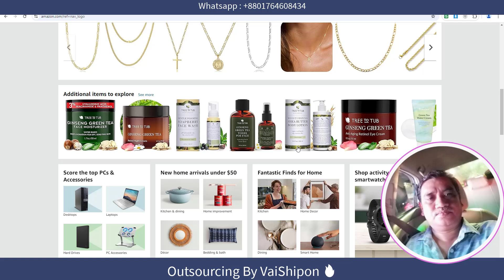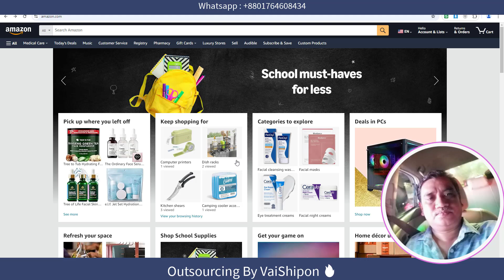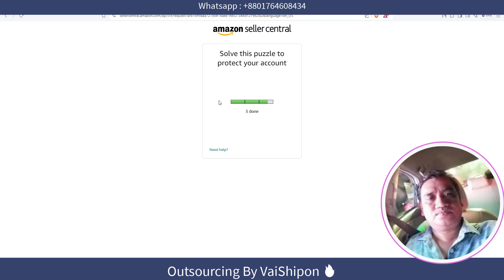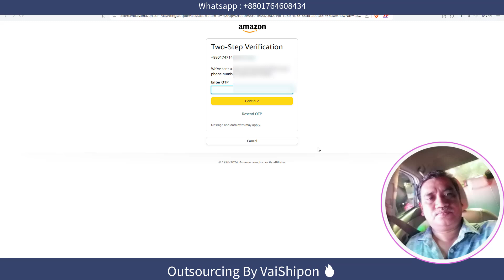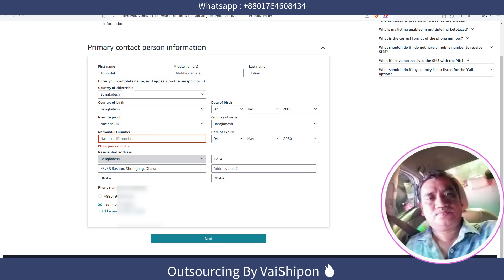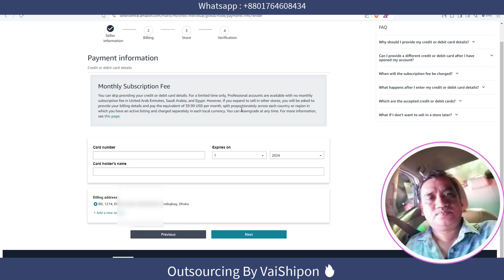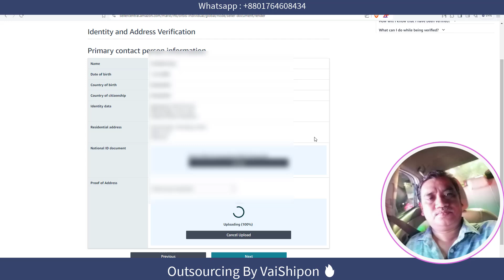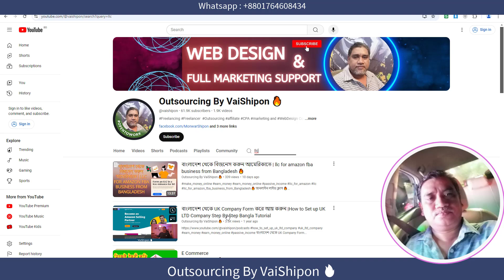How To Open Amazon Seller Account From Bangladesh, Dubai, Saudi Arabia | Step By Step For Beginners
বাংলাদেশ থেকে আমাজন দুবাই সৌদি তে শুরু করুন লক্ষ টাকার বিজনেস।

Skype : vaishipon
ধন্যবাদ
মনোয়ার শিপন

☐ Liked?

Related Search:
How To Open Amazon Seller Account From Bangladesh,
Amazon seller account Bangladesh,
Open Amazon seller account Bangladesh,
Amazon Bangladesh seller registration,
Start selling on Amazon from Bangladesh,
Amazon seller account setup Bangladesh,
How To Open Amazon Seller Account From Saudi Arabia,

Thanks
Monwar Shipon

এই অফার সীমিত সময়ের জন্য।
১২ বৎসরের অভিজ্ঞতা ২ লাইনে বোঝানো যাবেনা, তার পর ও বলার চেষ্টা করছি।
১. ডিজিটাল মার্কেটিং নলেজ
২. আমাজন এফিলিয়েট একাউন্ট
৩. আমাজন এফিলিয়েট ওয়েব সাইট
১. ডিজিটাল মার্কেটিং নলেজ
২. মেক মানি এফিলিয়েট একাউন্ট
৩. মেক মানি এফিলিয়েট ওয়েব সাইট
১. ডিজিটাল মার্কেটিং নলেজ
২. টি শার্ট এফিলিয়েট একাউন্ট
৩. টি শার্ট এফিলিয়েট ওয়েব সাইট
১. ডিজিটাল মার্কেটিং নলেজ
২. সি পি এ মার্কেটিং একাউন্ট
৩. সি পি এ মার্কেটিং অফার এর জন্য ওয়েব সাইট
ধন্যবাদ
মনোয়ার শিপন